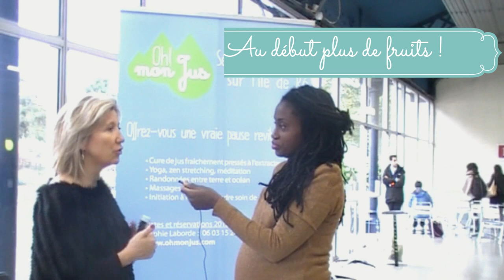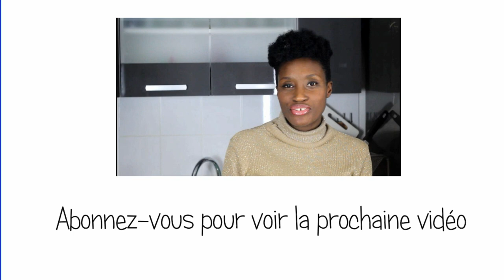Les jus naturels : un atout SANTÉ ou une MODE ?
Dans cette vidéo Sophie Laborde, la créatrice de la société " Oh mon Jus " va nous dire quels sont les atouts santé et les bienfaits des jus fait maison à l'extracteur.

Elle répond à la question : Les jus atout santé ou mode ?

Et vous ?

Avez-vous entendu parler des extracteurs de jus ?

Avez vous entendu parler des jus faits maison ?

Les jus n'ont plus de fibres, doit-on enlever systématiquement les fibres ?

Comment faire un jus pour son conjoint ? Pour ses enfants ?

Quels astuces pour aller plus vite ?

N'hésitez pas à activer la cloche 🛎

👇Déroulez-moi !

🙋🏻🙆🏿🙎💁🏼🙍🏾Bienvenue dans la famille des AMAKA MUM'S et des
 AMAKA WOMAN, en bref dans la famille des AMAKA WOMAM'S ♥︎ : Prononcez "WOUMAM'S" (les femmes et mères d'amakanutrition).

📹À partir de Mai 2018, une nouvelle vidéo chaque MERCREDI (Si possible : Vous connaissez la vie de Maman! 😉 ) 📹

🖥Mon Blog (en cours de construction !